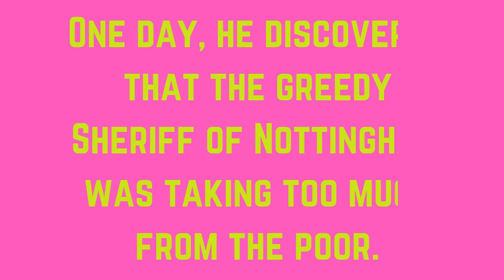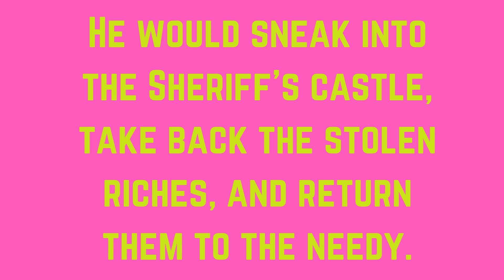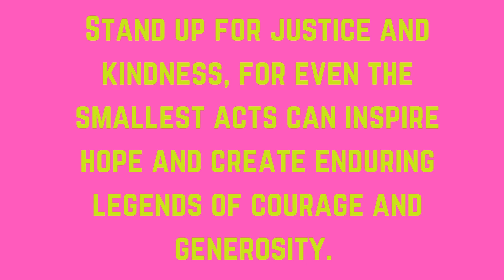👨‍🦳Robin Hood | A Short Story for Kids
Embark on a thrilling journey with "Robin Hood," the legendary outlaw of Sherwood Forest. As the expert archer and beacon of justice, Robin Hood leads his Merry Men against the greed of Prince John and the Sheriff of Nottingham. In this classic tale, the Short Story for Kids @storykidsrise captures the essence of Robin Hood's adventures, where daring feats of archery, camaraderie with Merry Men, and a love story with Maid Marian unfold in the heart of Sherwood Forest. Join us for a timeless narrative that continues to captivate with the heroics, justice, and love that define the legend of Robin Hood.